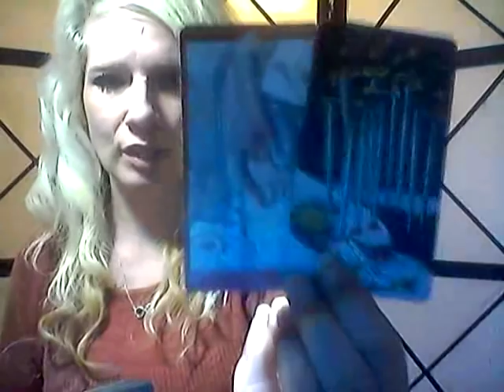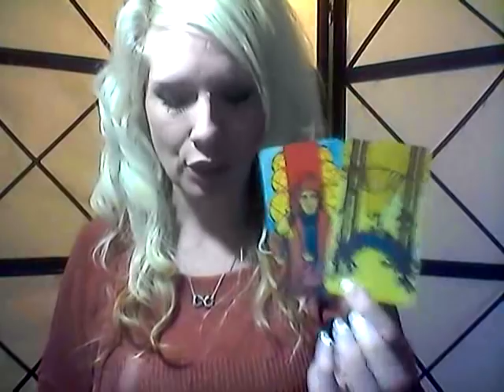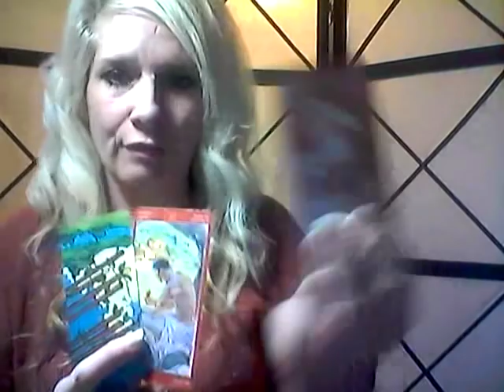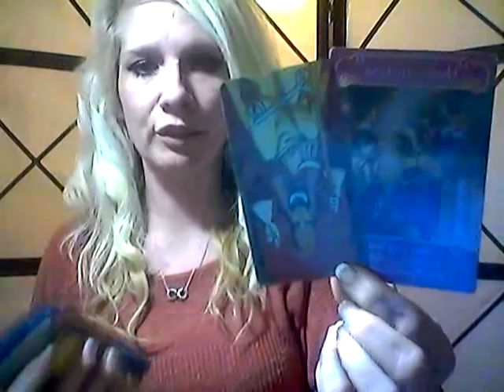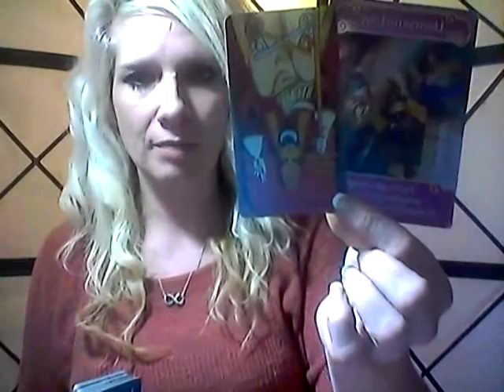VIRGO *SINGLES/COUPLES LOVE READING* APRIL 2019